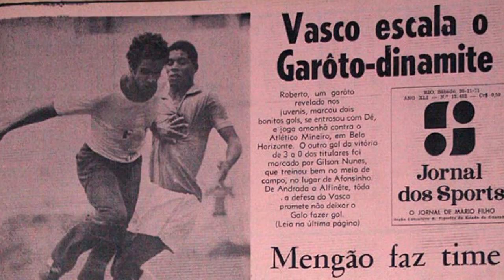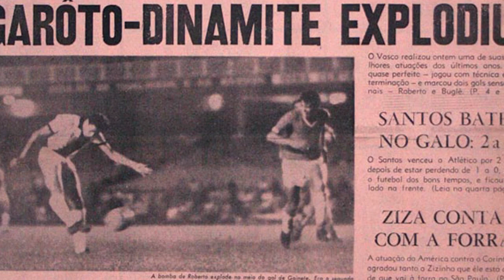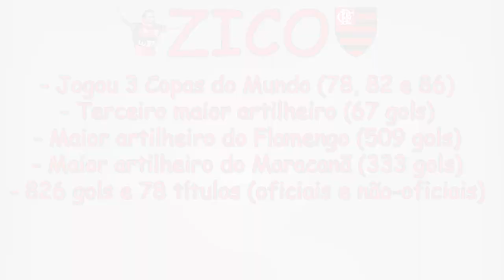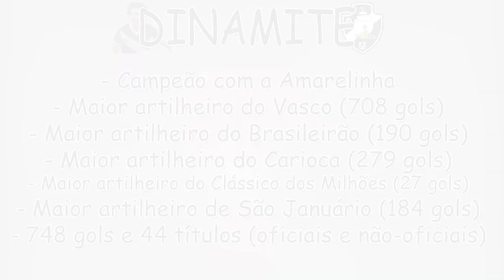QUEM FOI MELHOR: ZICO OU DINAMITE?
Hoje eu vou fazer um vídeo diferente. E vai ser um tipo de teste... Se vocês gostarem, eu continuo fazendo e transformo numa série – tipo a do “Clássicos pelo Mundo”. Se não gostarem tanto assim, e não der muito resultado, ou eu paro ou fico fazendo de vez em quando. E para começar, um baita duelo, envolvendo muitas histórias do “Clássico dos Milhões” – entre Flamengo e Vasco... E ai, quem é melhor: Zico ou Dinamite?